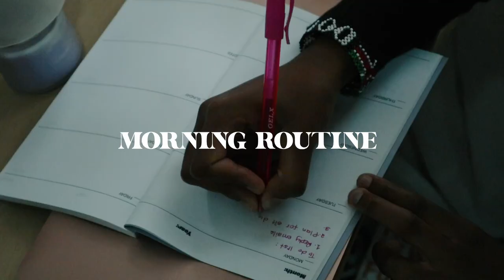☀️current morning routine: creating new habits in my 20s☀️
📩Dear BesTs,

Welcome back to another video, this Is my current morning routine In my 20s. Its super realistic and helps me develop systems that help me achieve my goals for the day. The podcast that motivated this new routine Is the balanced black girl podcast specifically this one definitely give it a listen.💞

🌸Frequently asked questions:
Where am I from:  Kenya
Filming equipment: Canon eos M50
Editing software: Lumafusion & Filmforth

What I study: Law, currently in fourth year